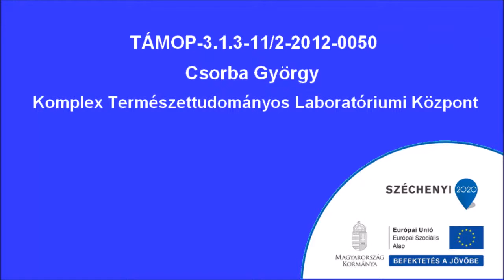Kémiai egyensúly 1